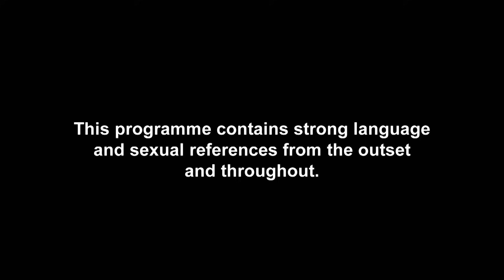Sophie Kasaei Gets Relationship Advice From BFF Charlotte Crosby | Geordie OGs 4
Sophie Kasaei speaks to her Geordie Shore BFF Charlotte Crosby about being single and considers going to a life coach for advice.Brand new Geordie OGs continues Tuesdays at 10 pm on MTV UK!